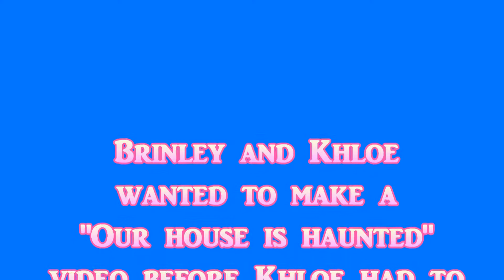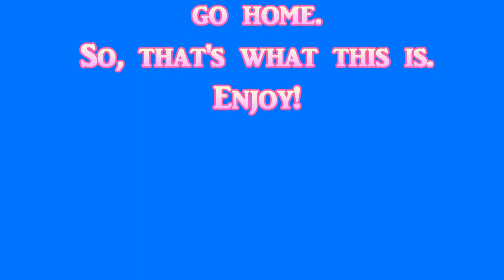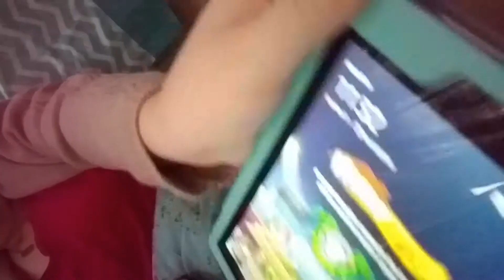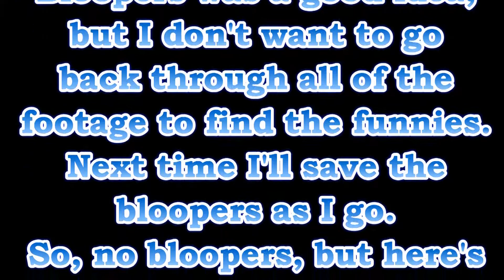Eating Cereal Like a Pro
Just us being goofy.